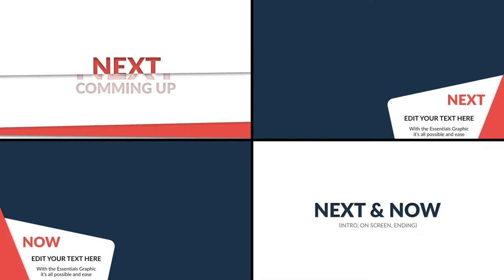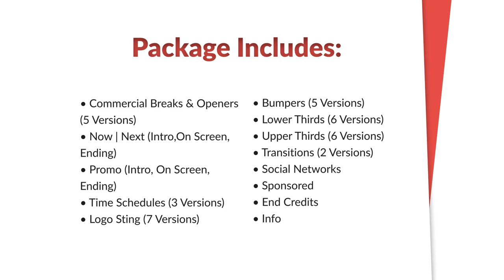Clean TV - Stylish Broadcast Pack [Premiere Pro Templates]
Clean TV – Stylish Broadcast Pack
TV channels, YouTube channels are the most informative stations and networks in the word. They give, sell, show, present everything to everyone, any information like movies, news, music, TV shows, latest videos, advertising and other content. Plus it`s biggest commercial structure in the world.
Your brand is your communication method with the whole world, your key to the people`s hearts! This Smooth, Minimal, Elegant, Clean Broadcast Pack is for you. Create or refresh your logo or entire channel. Do you want to earn good money and to become rich? Do you want to be famous and first? You want to share something with the world? Help other people to know? Do you want your brand to be the best, to look Modern or you want to get a stylish re-branding?

PACKAGE INCLUDES (60 Scenes):
Bumpers (5 Versions);
Openers & Commercial Breaks (5 Versions);
Logo Sting (7 Versions);
Time Schedules (3 Versions);
Now & Next (On Screen, Ending);
Promo (Intro, On Screen, Ending);
Social Networks;
Upper Thirds (4 Versions);
End Credits;
Info;

PROJECT DETAILS:
Premiere ProCC 2018 (works with essentials graphic panel) and Above;
To make changes to the basic settings and add your Logo, After Effects 2018 (or above) must be installed;
4K (3840×2160p) Resolution;
25 frames/second;
Fully editable;
Multi-purpose;
Universal design;
The Fonts are not included, used Free Lato Font;